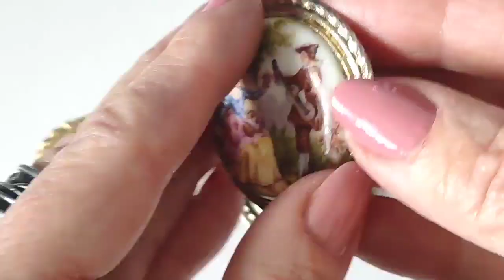Посылка с винтажными брошками, и два моих новых украшений!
Друзья, я получила посылку с винтажными брошками от моей тёзки из Днепра, и сегодня вы их увидите! Винтаж всё больше затягивает меня, но я ни в коем случае не перестаю делать украшения, и вы увидите два кулона, которые я сделала частично из винтажных материалов. Жду вас в комментариях, всем отвечу! Как известно, чешские и многие европейские производители свои изделия почти не маркировали, поэтому буду благодарна за любую информацию о брошках. Но в показе есть и один сюрприз -  это брошь, которую мне удалось идентифицировать как брошь 1950-х годов английской компании Sphinx!
Смотрите тайм-коды, чтобы не пропустить самое интересное!
00:00 о чём это видео
00:30 кулон с чешской пуговицей из чёрного богемского стекла Onyx
03:20 комплект из кулона с винтажной подвеской клуозоне и серёг
06:25 как выглядела посылка с брошками от Светланы
08:20 а теперь брошки из посылки!
Магазин Светланы из Днепра "Мир Брошки"
Магазин Ольги из Чехии, у которой я купила винтажные бусины